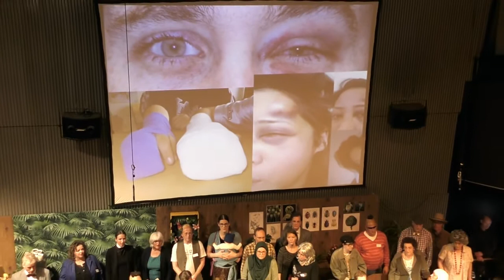KunstenHuis Zangtheater "Voor mekaar" (2018) deel 2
"Voor mekaar"
Een voorstelling door KunstenHuis Zangtheater (2018)